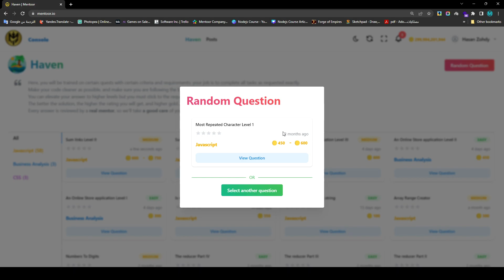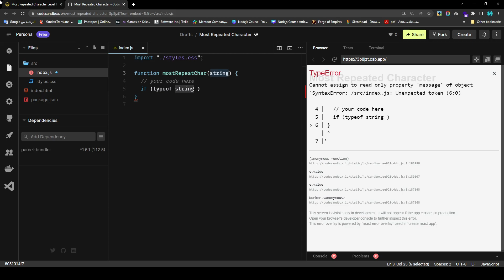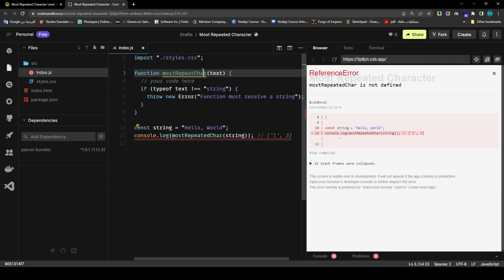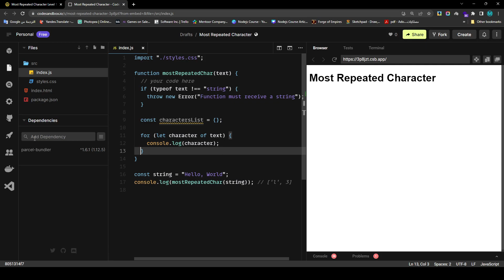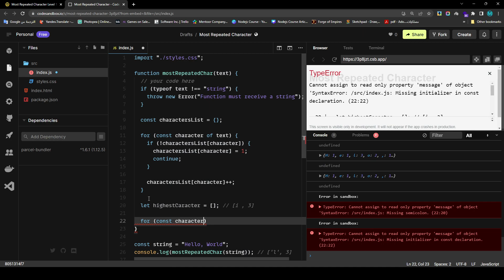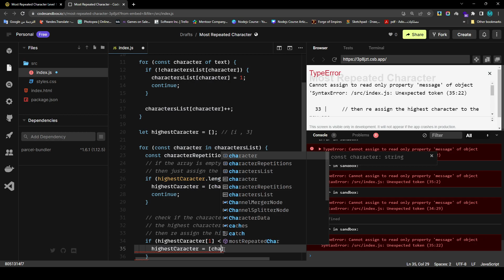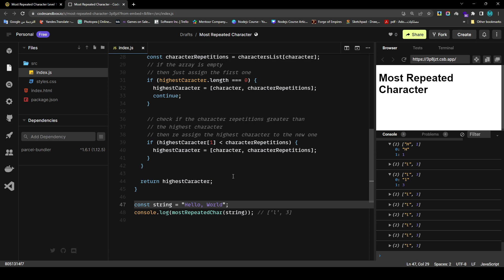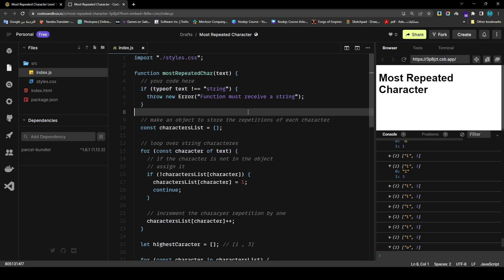4- Most Repeated Character Level I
In this video we're going to solve a new challenge.

If you haven't joined yet, feel free to join, it's free!